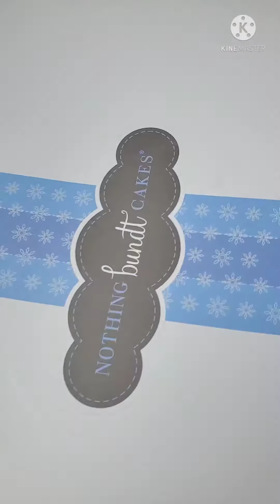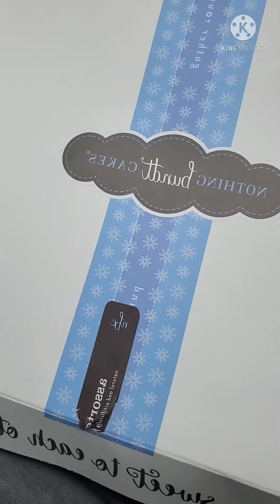Nothing But Bundt Cakes Taste Test & Review| Happy Mothers Day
Today we are trying Nothing But Budnt Cakes for my Mothers Day with the family.
To purchase the Boogie Boilin Butter Sauce

Comment, commit and Stick!

Channels That have provide Great Insight into My YouTube Journey:
@BigBelly Bob
@Ray Mack's Kitchen and Grill
@Mz Louisiana Housewife
@SAM'S WORLD
@EATING PRETTY MUKBANGS
@Mukbang N' Thangs

NeNe's Eats Life Butter Sauce Website
To order:

Please Visit @Mukbang N' Thangs   for all your Ear Candy!

See Ulove Channi's Boutique for all your Lashes and Bag needs.

For Youtube coaching and Tips

To order @Simply K. Simone 2.0  @Simply K.Simone  Seasoning
Garlic Herb Lemon Pepper & Cajun Seasonings By  Great For Seafood Boils !

COMMENT COMMIT & Stick.

To Order the 2x Spicy- Click the
then search 2x Spicy

Link for Vitamin D Gummies:

Here is the Link to the Splatter Guard set: